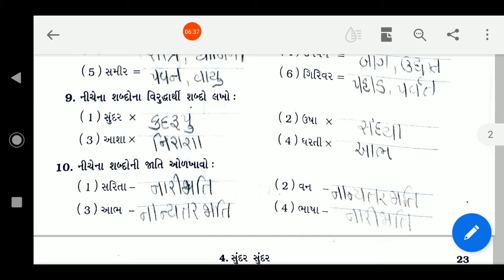21/08/2020, ધોરણ-5, ગુજરાતી